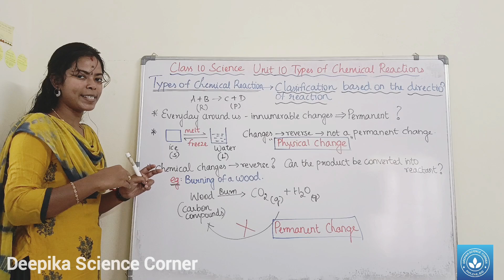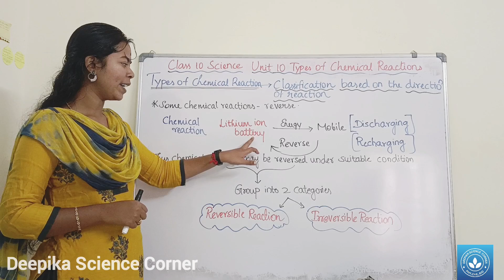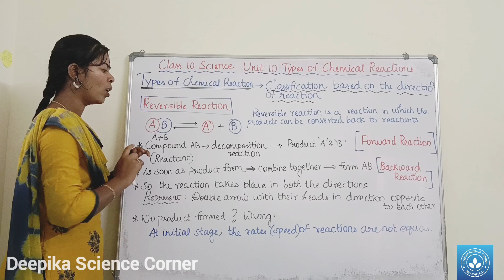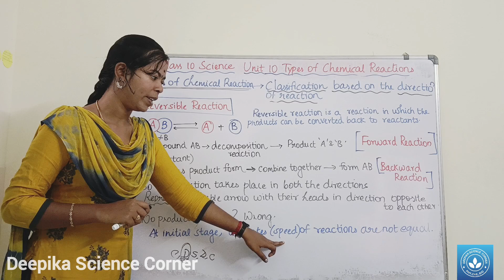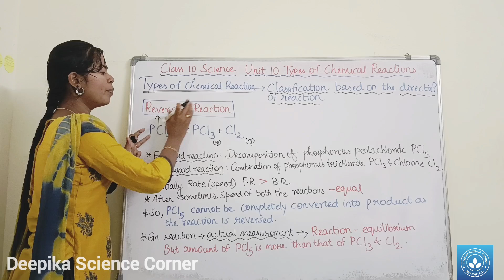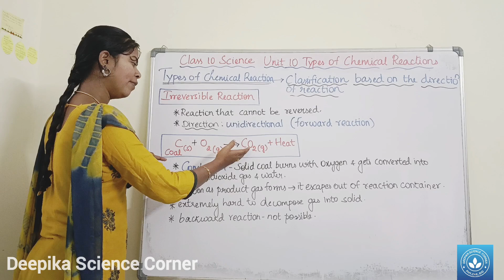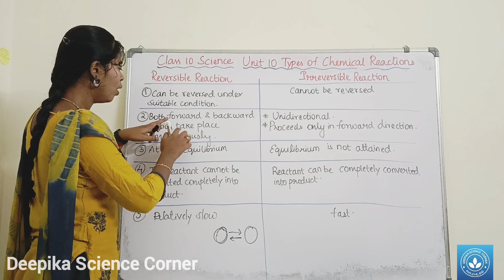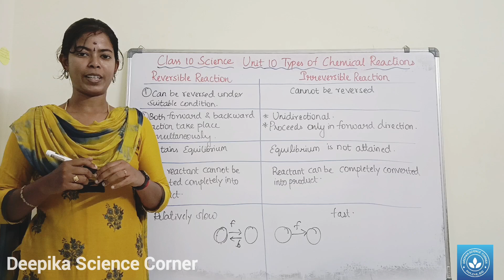Reversible and Irreversible Reaction| Class 10 Science Unit 10 Types of Chemical Reaction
Reversible and Irreversible Reaction| Class 10 Science Unit 10 Types of Chemical Reactions

Chapters:
0:00 Intro to Classification based on the nature of direction of reaction
6:45 Reversible Reaction
12:52 Irreversible Reaction